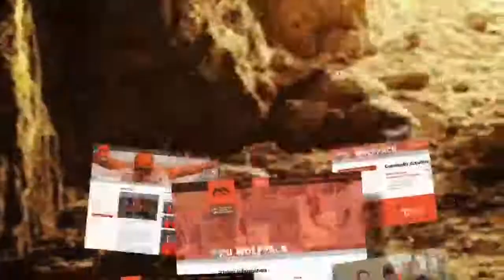CFJC Sports - In The Den - October 19th, 2017